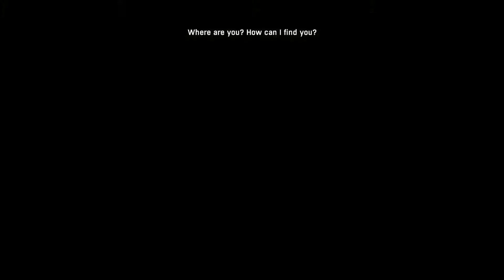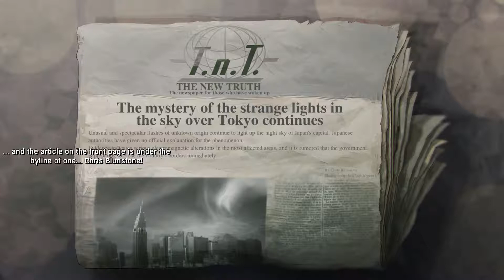Dead Synchronicity: Tomorrow Comes Today | Act III - Oracles And Ashes | Part 3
Game Title: Dead Synchronicity: Tomorrow Comes Today
Game Chapter: Act III - Oracles And Ashes

Description:

Darkness.

And then there was light… but not enough for Michael to find out who he is and what happened to the world out there. The “Great Wave”, the “dissolved”... are just hollow words in his looted mind.

"Dead Synchronicity: Tomorrow Comes Today" is the first part of the "Dead Synchronicity" series: Help Michael face a dying reality, a universe that’s fading away. Face a merciless world that gets sick and vanishes. Face no past, no present, no future. Face the impending moment of “dead synchronicity”.
And you’d better hurry. Because, otherwise... what will you do when Time dissolves itself?

A terrible pandemic is turning all of humanity into “the dissolved” - the sick whose deliria provide them with supernatural cognitive powers... but also steer them towards a gruesome death.

The root of this illness seems to be “the Great Wave”, an inexplicable chain of natural disasters that destroyed all energy sources and communications and plunged the world into a chaos ruthlessly controlled by both the authorities and the army alike.

Michael, a man with no past, will have to recover his identity and decode the events that brought the world to the edge of collapse. Because, if he doesn’t hurry, he won’t be able to avoid the impending moment of “dead synchronicity”, when Time itself dissolves…

Dead Synchronicity: Tomorrow Comes Today is a point and click adventure that features a stunning dystopian plot, a distinctive, expressionist 2D art style, and an atmospheric soundtrack.
The game pays homage to classic adventures (The Secret of Monkey Island, Broken Sword, Day of the Tentacle...) but revolves around a more mature theme, along the lines of games such as I Have no Mouth and I Must Scream or Sanitarium.